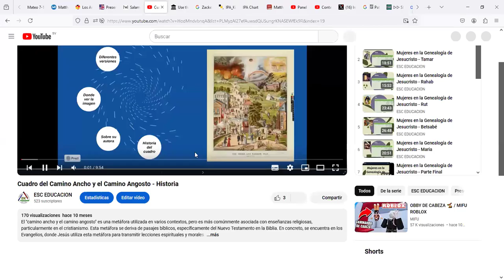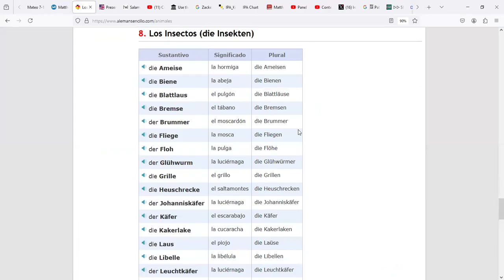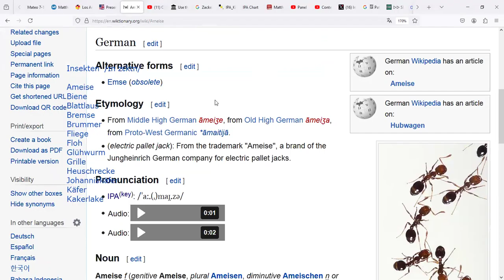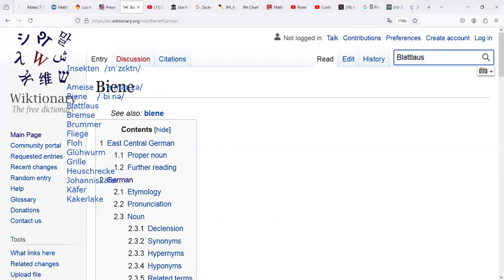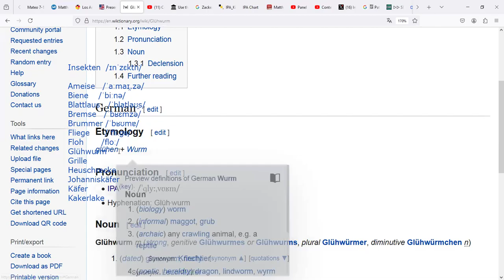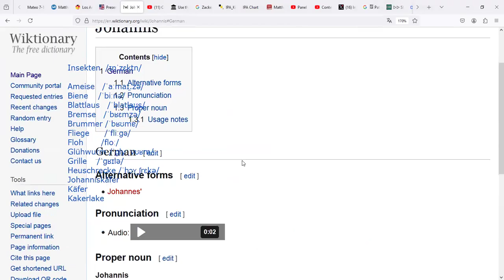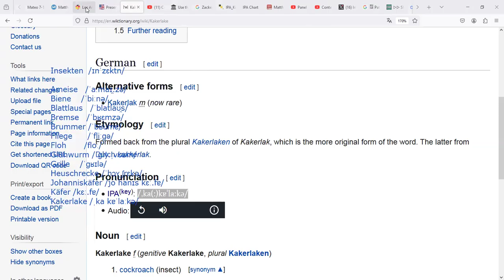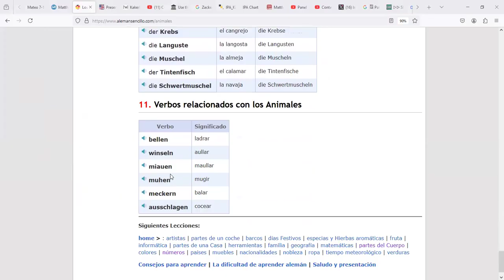Clase de Idioma Alemán 03/10/24 - Los Animales en Alemán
Clase del 03/10/24 - Tiere auf Deutsch